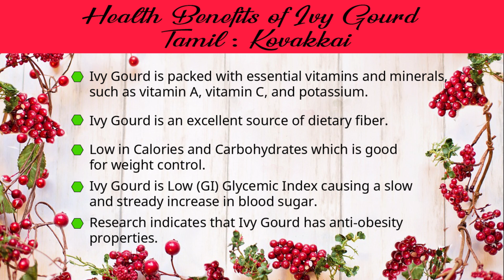Quick, Easy & Healthy for Kids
Welcome to the Snack Time Revolution on our YouTube cooking channel! In this video, we unfold a world of quick, easy, and healthy snack options for your kids. Join us on this culinary journey as we share delightful recipes that will transform snack time into a nutritional adventure. From flavorful bites to creative presentations, this video is your guide to making snack time a joyous and nutritious experience for your little ones.